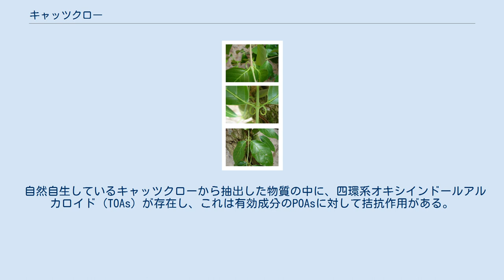キャッツクロー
キャッツクロー（英: Cat's Claw、学名Uncaria tomentosa）はアカネ科カギカズラ属の植物。
 南米ペルーの標高400～800mのアマゾン奥地に自生する蔓性植物。
葉の付け眼に特徴的な太い猫の爪（キャッツクロー）のようなトゲが生えたつるの灌木である。
日本には近縁種のカギカズラ (U. rhynchophylla) があり、同様にとげの部分を生薬「釣藤鈎」として用いる。
 一般にサプリメントのキャッツクローは、この植物の根や樹皮から抽出した五環系オキシインドールアルカロイド (POAs) を有効成分としたものを指していると思われる。
 世界保健機関 (WHO) は、1994年5月ジュネーブ会議でキャッツクローを副作用のない抗炎症剤として公式に認定した。
 キャッツクローは免疫強化作用を持つ薬用植物と思われる。
 医薬品ではないため、効果を謳えば薬事法違反となる。
 中央ペルー・アマゾンの先住民族が、伝承薬としていたもの。
 インカ時代から、免疫力の向上、関節炎やリウマチの治療に使われてきた薬草である。
 自然自生しているキャッツクローから抽出した物質の中に、四環系オキシインドールアルカロイド (TOAs) が存在し、これは有効成分のPOAsに対して拮抗作用がある。